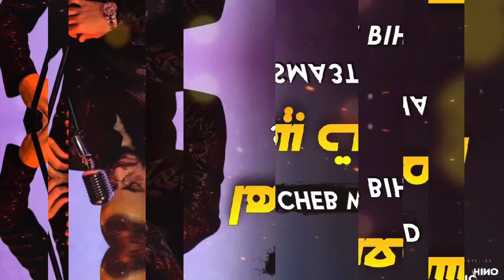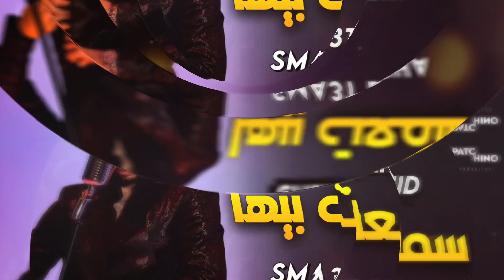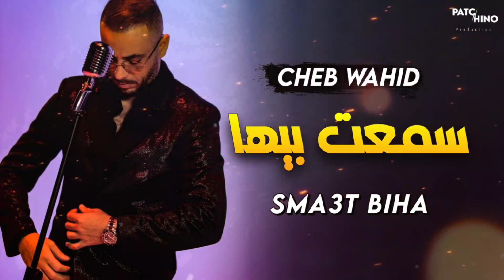Cheb Wahid - Sma3t Biha - سمعت بيها | (Exclusive Music)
La Chanson Disponibles A Tous Platformes Streaming ( Spotify - Apple Music - Tik tok … )

أي نسخة محمولة يتم التبليغ ولن يتم التراجع عنها

جميع الحقوق محفوضة 2023 ©
Patchino Production 2023 ©